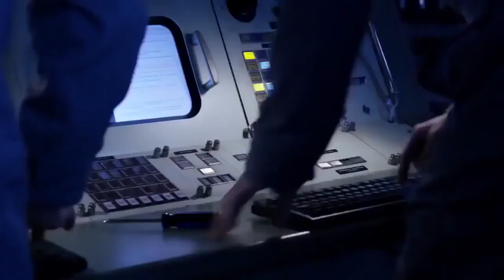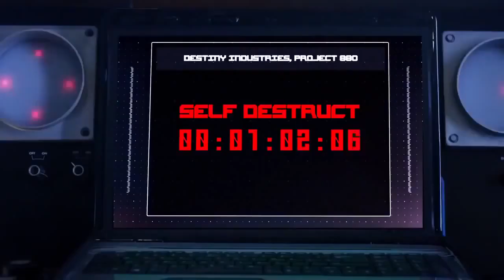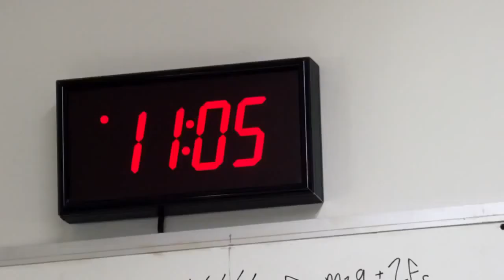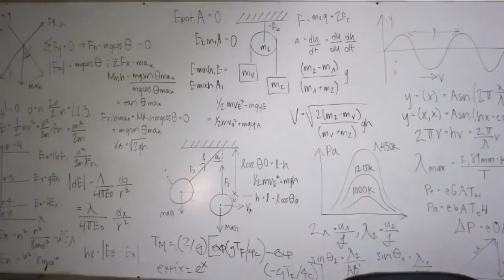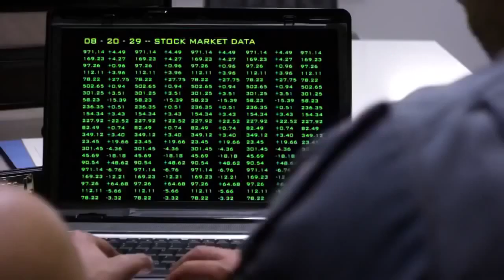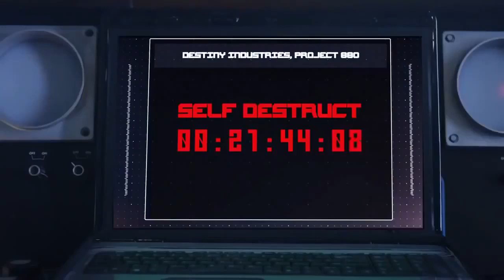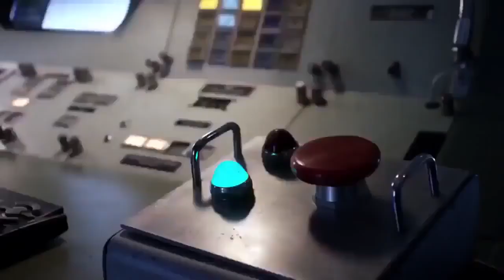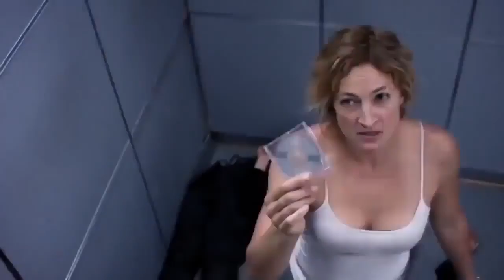New Action Movies 2017 Full Movie English Hollywood Movies 2017 Full Length Newest Action Movies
IF MUSLIMS ARE WATCHING THEN THEY ARE RESPONSIBLE FOR THEIR SINS NOT ME AND I WILL NOT ANSWERING IN FRONT OF ALLAH FOR YOUR SINS.